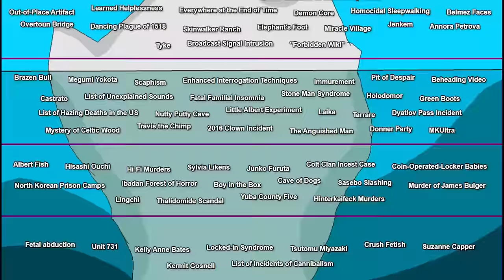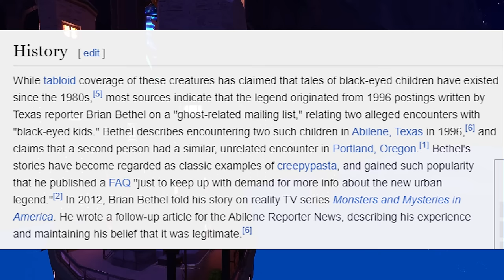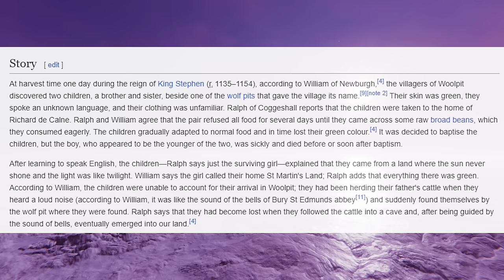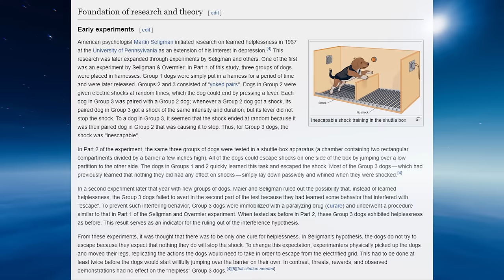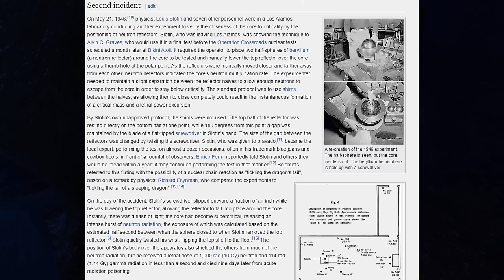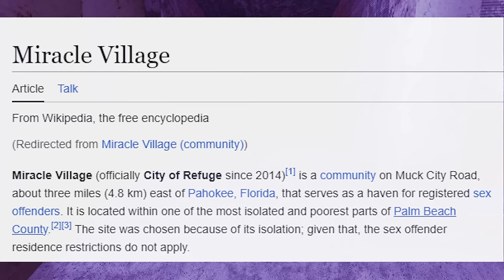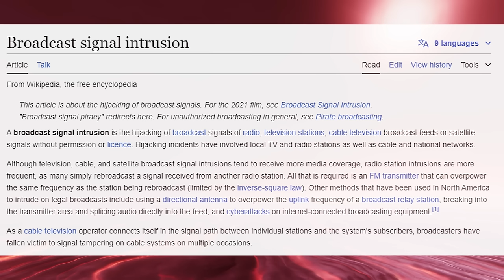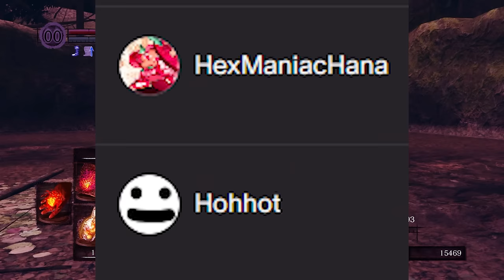The Disturbing Wikipedia Iceberg Explained Part 1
I hope you all enjoy I hope you all enjoy the The Disturbing Wikipedia Iceberg Explained Part 1!